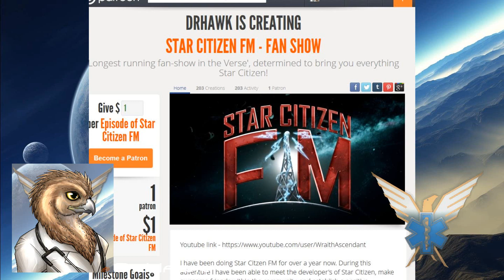Star Citizen FM - Patreon Campaign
This is a fan based show covering the game made by

Chris Roberts and the fine folks at Cloud Imperium Games.

Music and Games used:

SCFM Medley - MrSerling

I do not own the above game clips or audio,

Songs will be taken down if requested.

This is a fan based show focused on entertainment, news and educational purposes.

I make no claim to any of the content I use except where the content is of original origin.